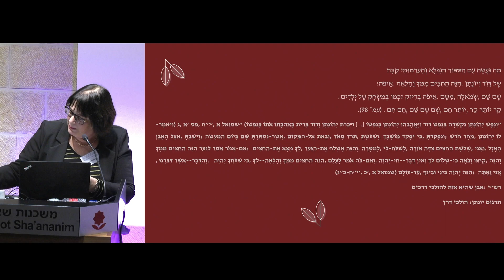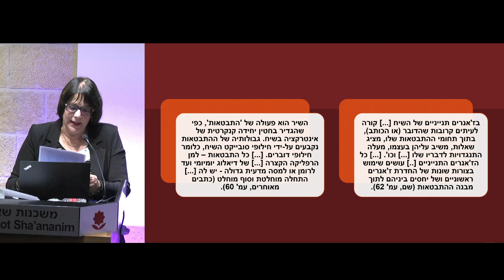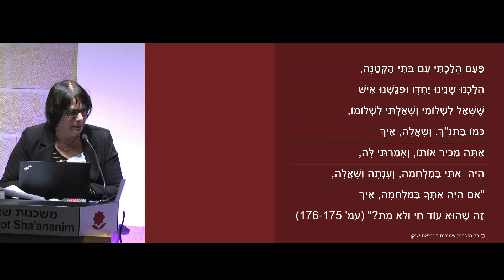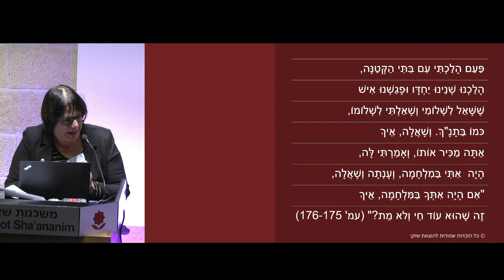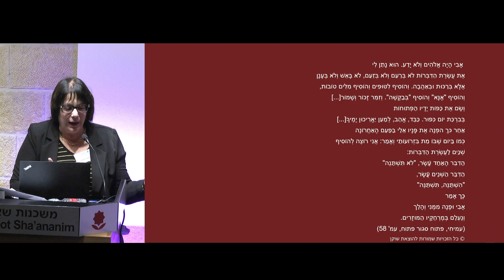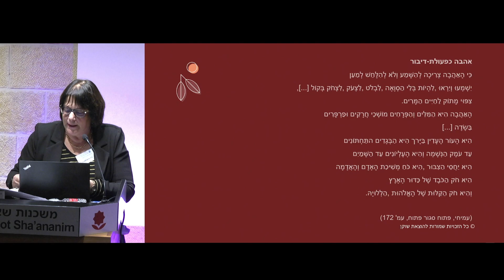דורית למברגר | הדיבר השנים-עשר: סוגות-שיח בשירת עמיחי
הרצאתה של ד"ר דורית למברגר מאוניברסיטת בר-אילן במושב השמיני של כינוס הקרן לקידום מדעי הרוח והחברה בנושא: "עכשיו ובימים האחרים" – יצירתו של יהודה עמיחי (28-27 בדצמבר 2022, משכנות שאננים). יו"ר המושב: ורד טוהר מאוניברסיטת בר-אילן.
כל הזכויות ביצירות עמיחי שניתנו בהרצאה שמורות להוצאת שוקן.
הכינוס נערך בתמיכת האקדמיה הלאומית הישראלית למדעים; המחלקה לספרות עם ישראל ע"ש יוסף ונחום ברמן בפקולטה למדעי היהדות שבאוניברסיטת בר-אילן; החוג לספרות עברית והמרכז ללימודי הספרות בפקולטה למדעי הרוח האוניברסיטה העברית בירושלים.
מארגני הכנס: תמר וולף-מונזון, גדעון טיקוצקי, תמר הס ועידו בסוק. רכזת הכנס: יהושבע סמט שינברג. תוכנית הכנס באתר משכנות שאננים: